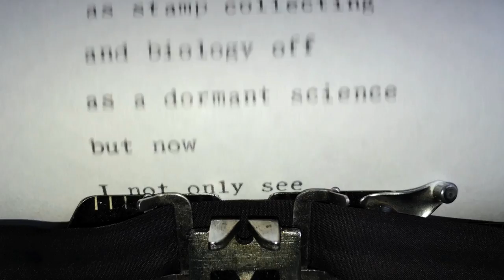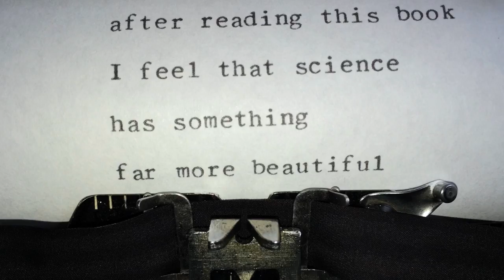A Short History of Nearly Everything by Bill Bryson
A Short History of Nearly Everything is the record of this quest, and it is a sometimes profound, sometimes funny, and always supremely clear and entertaining adventure in the realms of human knowledge, as only Bill Bryson can render it. Science has never been more involving or entertaining.

This call is a response to Joe Hanson's All Call Challenge